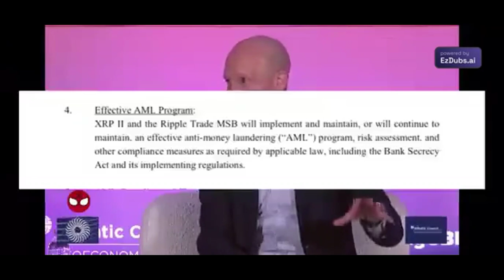Sobre normas Institucionais Para Ativos Digitais e Ripple!!!🚀🚀🚀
Salve pessoal, como estão? Mais notícias e informações à  respeito das normas/visões dos institucionais sobre os ativos digitais e como a Ripple se encaixa perfeitamente nesse quebra-cabeça!